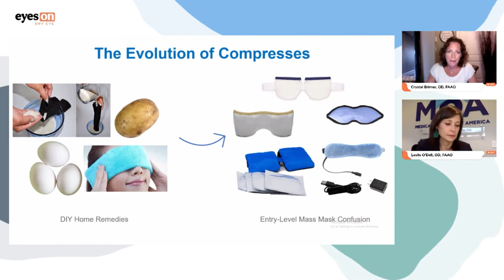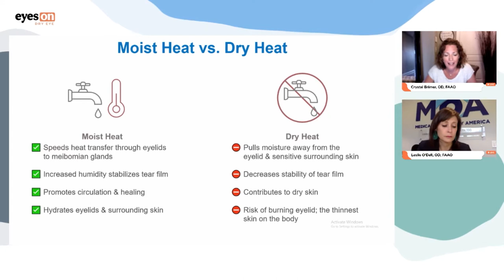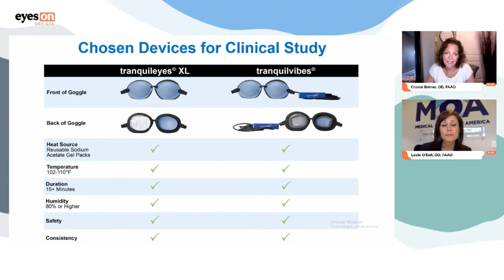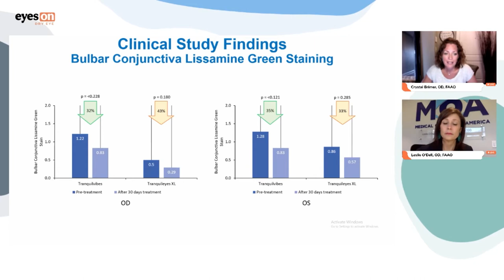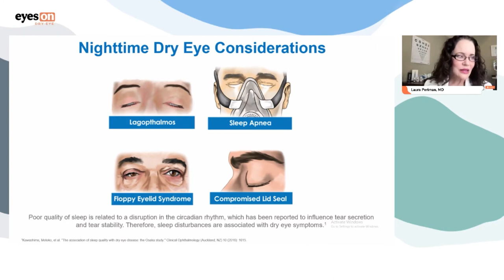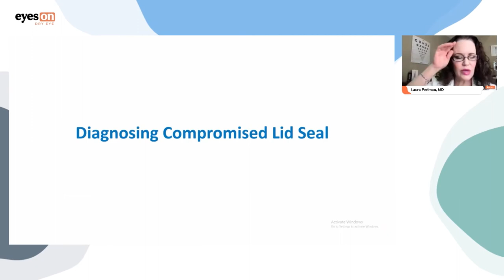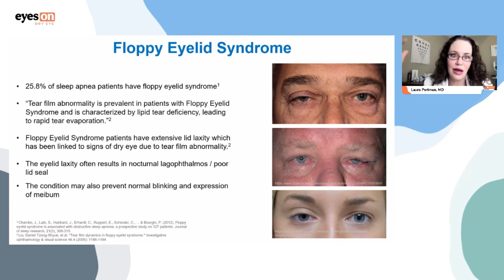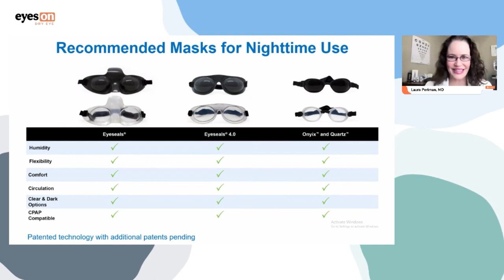What’s Missing in Moderate to Severe MGD Patient Care - LIVE Expert Panel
Dry eye experts Leslie O'Dell, OD, FAAO, and Dr. Crystal Brimer, OD, FAAO discuss meibomian gland patient care and how to have important discussions with dry eye patients. They discuss a variety of treatment options, including at-home remedies like eye masks and compresses, and how to ensure that your patients are using the best options. Join them, along with Suzanne Paulson of EyeEco and Laura Periman, MD for this expert panel and learn what you can do to better treat your dry eye patients.